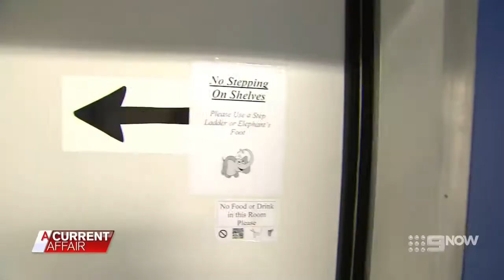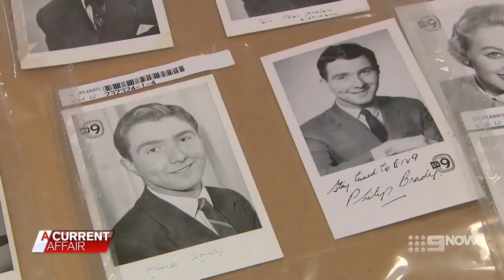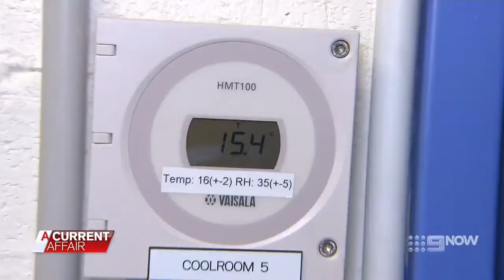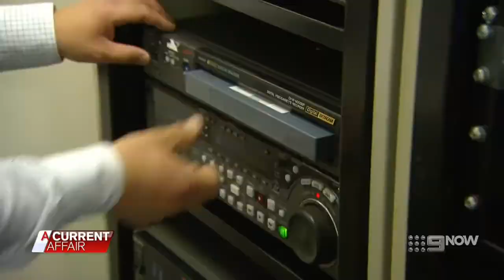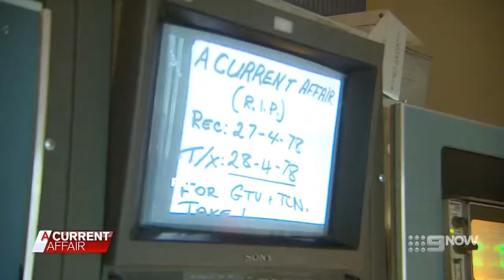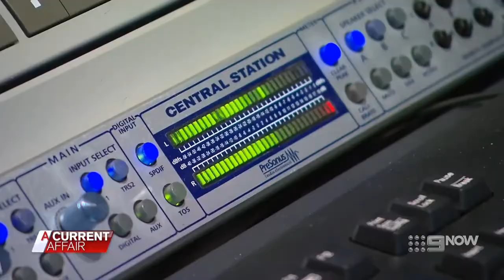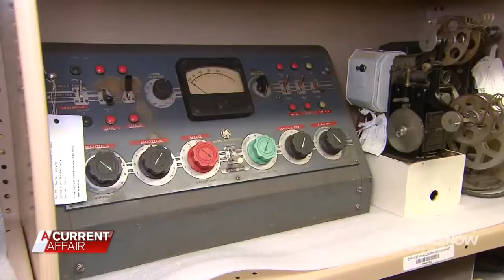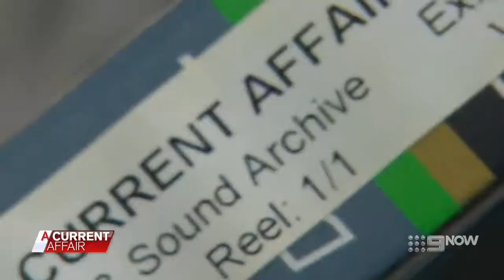A Current Affair - Inside Australia's TV vault - 17th July 2020